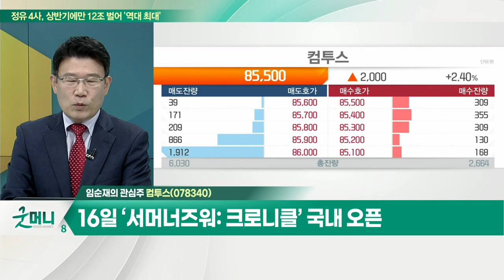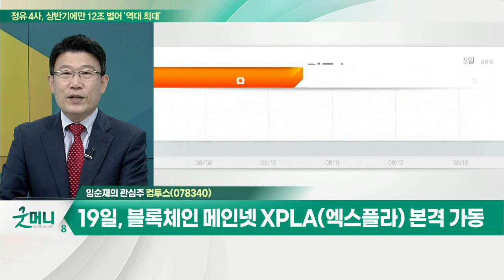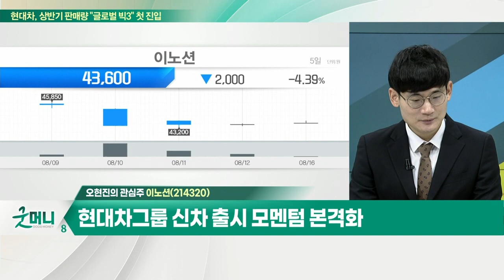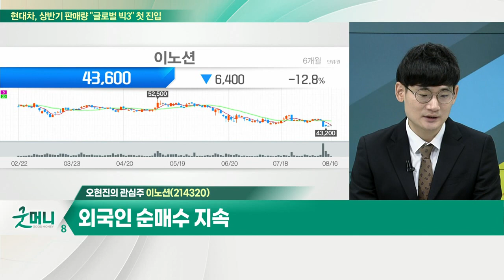컴투스... 2분기 매출, 역대 분기 최대 기록 / 이노션... 현대차그룹 신차 출시 모멘텀 본격화 _개장 관심주 (20220816)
Q. 게임주, 하반기 신작 주목할 때… 전략은?

컴투스(078340)
- 2분기 매출, 역대 분기 최대 기록
- 16일 ‘서머너즈워: 크로니클’ 국내 오픈
- 19일, 블록체인 메인넷 XPLA(엑스플라) 본격 가동

Q. 디지털 강화한 광고株, 하반기 실적 개선 기대?

이노션(214320)
- 현대차그룹 신차 출시 모멘텀 본격화
- 11월 ‘카타르 월드컵’ 개최 예정
- 외국인 순매수 지속